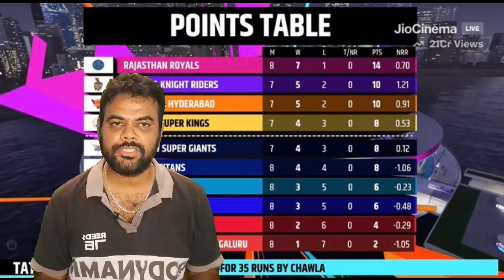Csk losed match but dhoni plan lucknow lose points vs csk dhoni plan Csk v lsg highlights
Chennai Super Kings yesterday 39th match again lost the match vs Lucknow super jaint after csk losing looking see points table Dhoni saved csK in losing points highlight

Chennai Super Kings playing11 ipl2024

Lucknow Super Giants Squad ipl2024

IPL2024 Group
Group A: mi, kkr, rr, dc & lsg
Group B: csk, srh, rcb, pbks & gt